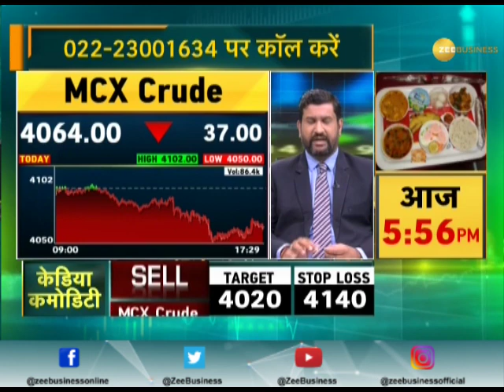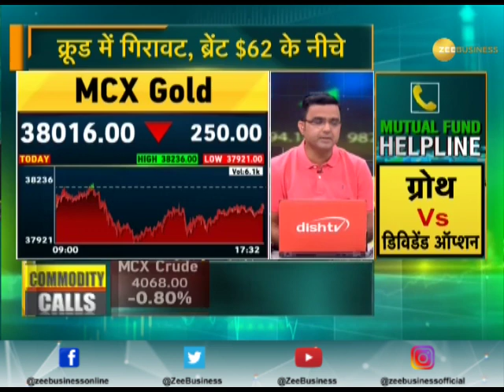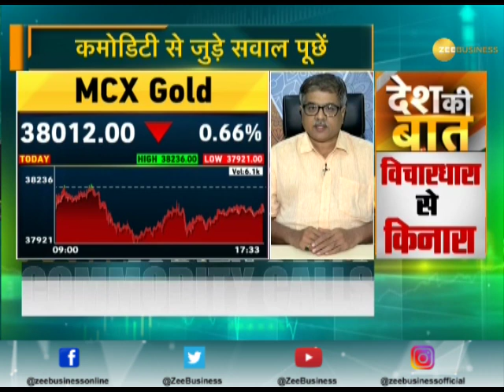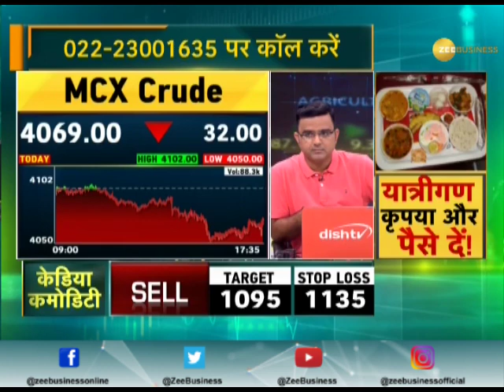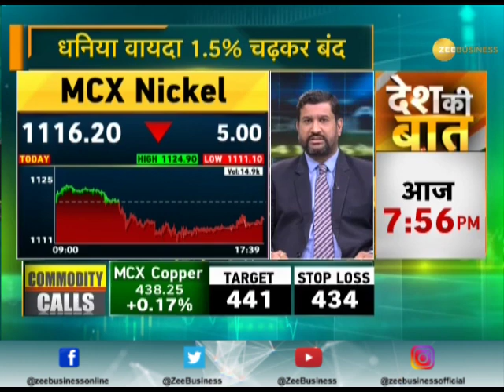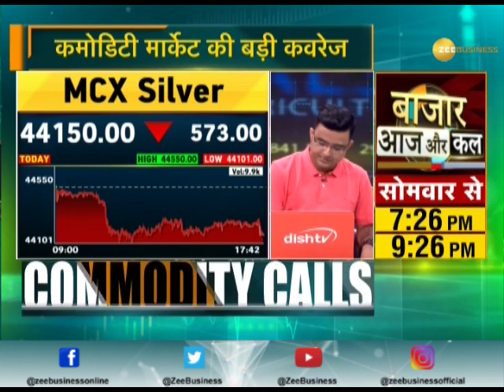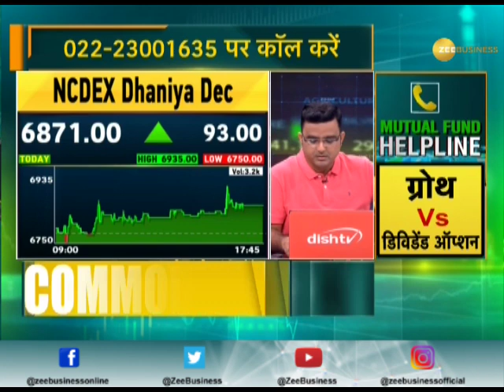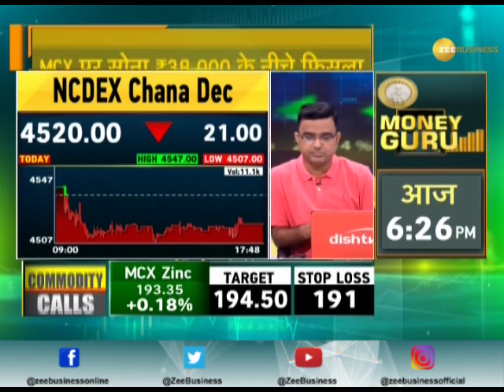Commodities Live: Know about action in commodities market, 15th November 2019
Watch this segment to know about action in the commodities market.